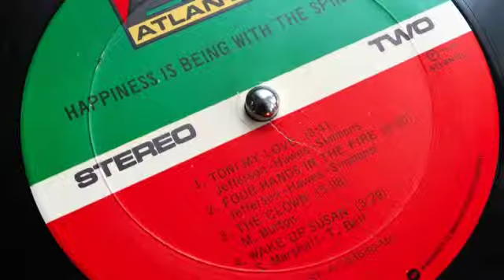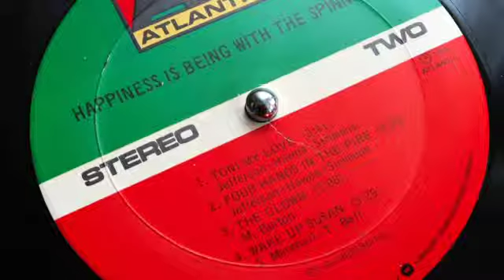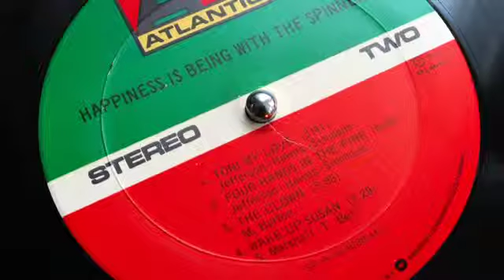Detroit Spinners - Toni My Love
Album: ‘Happiness Is Being With The Spinners’ Atlantic Records 1976

Credits:
Backing Vocals – Barbara Ingram, Carla Benson, Evette Benton
Bass – Bob Babbit
Drums – Andrew Smith
Guitar – Bobby Eli, Tony Bell, Sr.
Orchestra – MFSB
Percussion – Larry Washington
Producer, Arranged By, Conductor, Keyboards – Thom Bell
Vocals – Billy Henderson, Bobbie Smith, Henry Fambrough, Pervis Jackson, Philippé Soul Wynn